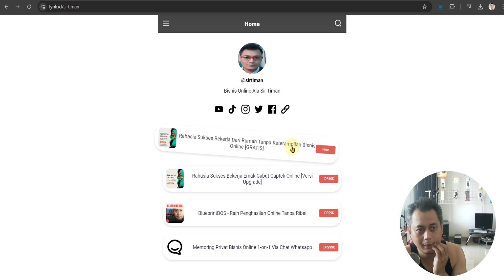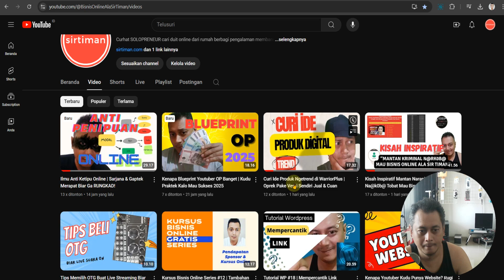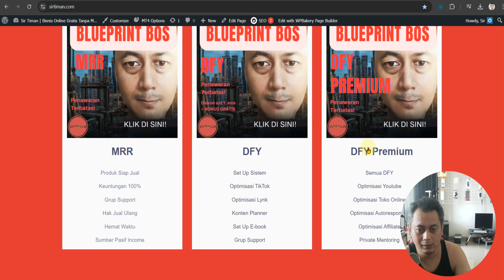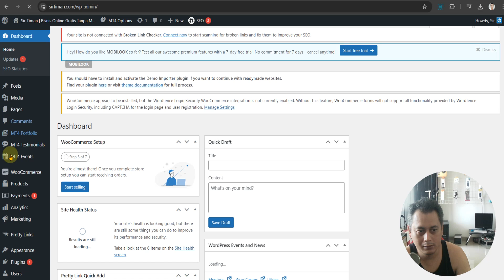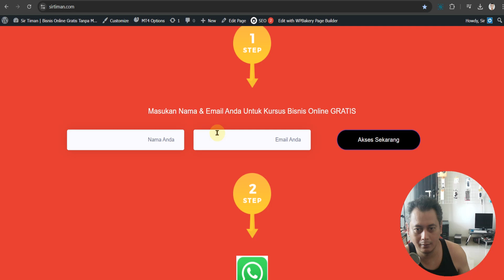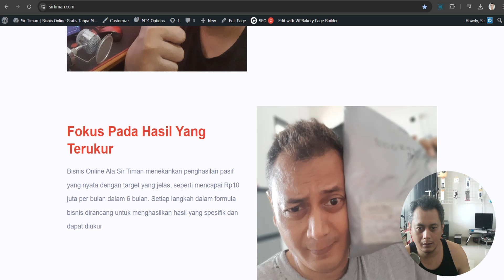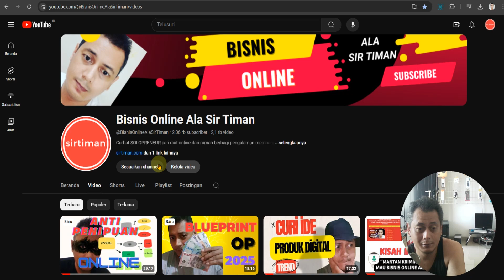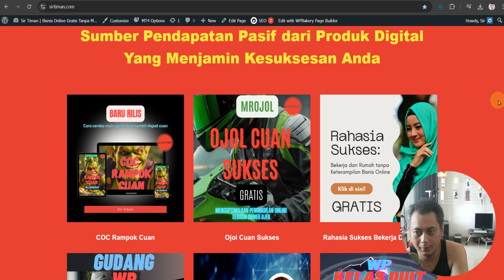Situs Cuan Gratisan Versus Berbayar | Minjem Lawan Sultan Hasilnya Pasti Beda